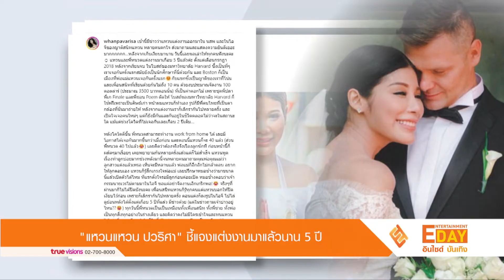"แหวนแหวน ปวริศา" ชี้แจงแต่งงานมาแล้วนาน 5 ปี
Entertainment Day_031065

หลังจากที่หลายคนร่วมแสดงความยินดีกับคู่บ่าวสาว แหวนแหวน ปวริศา เพ็ญชาติ และแฟนหนุ่มชาวต่างชาติ ‘คริส’ หลังคบหาดูใจกันมานานถึง 6 ปี นับตั้งแต่ไปศึกษาเรียนต่อ ที่ Harvard Business School หลักสูตรธุรกิจ ประเทศสหรัฐอเมริกา จากนั้นทั้งคู่ก็ตกหลุมรักกัน จนเลือกสถานที่ที่พบกันครั้งแรกเป็นสถานที่จัดแต่งงาน ที่ โบสถ์ฮาร์วาร์ด

ทีแรกตั้งใจรอมีลูกก่อนค่อยเปิด หมอช้างตอบว่าเจ้ากรรมนายเวรไม่ตามมาในไอจี ขอแค่อย่าจัดงานเอิกเกริกพอ! จริงๆที่ผ่านมาก็ไม่ได้ปิดบังนะคะ เพื่อนสนิทแหวนก็รู้ทุกคน แต่แหวนบอกให้ปิดเงียบไว้ก่อน เพราะก็เลิกรากันไปหลายครั้ง ตอนแต่งก็ลงรูปในไอจี ไปไล่ดูย้อนหลังได้ตั้งแต่เกือบ 5 ปีที่แล้ว มีข่าวด้วย (แต่ในข่าวถามเจ้าบ่าวอยู่ไหน??) ทุกวันนี้พี่หนวดเป็นเป็นเหมือนทั้งเพื่อนสนิท ทั้งพี่ชาย ทั้งพ่อ เป็นทุกสิ่งทุกอย่างในร่างเดียว และคิดว่าคงไม่มีใครเข้าใจและทนแหวนได้เท่าพี่หนวดอีกแล้วในชีวิตนี้ ผ่านมาหลายปีจนเป็นเหมือน life companion กันไปแล้วจนแหวนเองก็ไม่รู้จะเรียกว่าเป็นอะไรดี ขอเรียกเป็นคู่ชีวิต และเป็นคุณพ่อของลูก(ถ้าได้มี) ละกัน เป็นกำลังใจให้เรามีเบบี๋เร็วๆนี้ด้วยนะคะ เปิดตัวขนาดนี้เบบี๋ต้องมาละนะ รูปจากงานแต่งเยอะมากเดี๋ยวทยอยลงนะคะ"